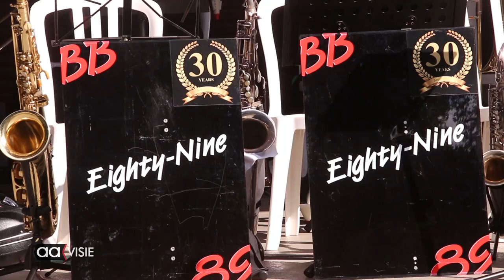Big Band 89 in Beeklustpark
De afsluiting van het zomerseizoen 2022 van de Aktiviteitengroep Beeklustpark werd muzikaal verzorgd door Bigband 89